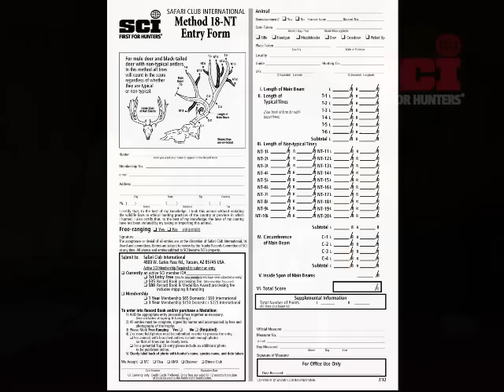How to SCI Score a Non-Typical Mule Deer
SCI's Master Measurer Chris Emery shows you how to score a non-typical mule deer on SCI's 18NT score sheet.